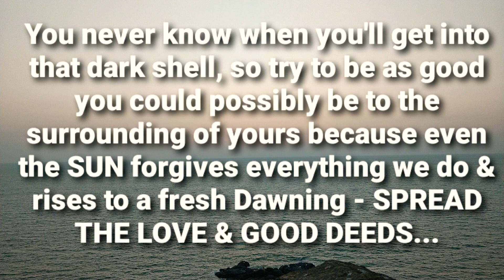Beach SUNSET Timelapse HD| Best Sunset of Indian Beaches | GoPro| Best Dusk Moments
Most spectacular GOA Beach SUNSET Timelapse in HD - Best Sunset ( Dusk moments) of Indian Beaches shoot in GoPro :

A good company and the Sunset surely can be one of the best experiences in the world. They have a wonderful and special feeling connected to them. The Sun looks like an orange-colored ball and spreads it's wonderful colors in the Sky, making it look pleasantly warm. Ever thought that Sunset can be one of the best reasons to visit Goa ?  Whether in solitude or along with your loved one as Sunsets here are always memorable.

Palolem ( Canacona) Beach is a stretch of white sand on a bay in Goa, South India. It's known for its calm waters and for its nightlife, including "silent discos" where partygoers wear headphones. Lined with palm trees and colorful wooden shacks, the beach faces Canacona Island, known for its resident monkeys. To the south, turtles nest at Galgibaga Beach. Inland, Cotigao Wildlife Sanctuary is home to birds, wild boars and gaur.

CABO DE RAMA BEACH

Cabo de Rama Beach, also known among local citizens as Cab de Ram, is a beautiful wild beach in the south of Goa. Locals consider the Beach to be one of the most beautiful places in the country. It is situated at the distance of 28 km. from Margao, 19 km from Agonda beach and 2 km from Cabo de Rama Fort.

The water in Cabo de Rama is blue with rich green hue. In the north of the Beach a small river, which can easily be crossed in ford, starts its serene running. A strip of palm groves stretched alongside the beach, in a short distance from the waves, offering its guests a very pleasant setting for picnics. That’s why it is not surprising that this place became a favorite one for school and family picnics of southern-goa citizens from the nearby areas.

The beach is quite secluded due to its remoteness from big cities. The sand here is light, fine and pure. In some places the stones sticking out. Behind the beach elevates a steep rock with a flat top. Steep rough steps lead down to the beach. Leftward the beach, partly immersed into the sea, solitary stands a boulder with a lone tree on a top. To reach this boulder is possible only during outflow.

It is relatively safe to swim here but still you must be very careful because it is possible to stumble into sharp reefs or get into strong currents. There are no lifeguards at the beach, same like no tourist infrastructure too.
With amazing overlooking onto the beach, an ancient masterpiece stands near – amazing Cabo de Rama Fort is always welcome its guests. From the top of the fortress you will be able to view a spellbinding panorama onto the Arabian Sea and Cabo de Rama Beach. But remember, this unforgettable view can take your breath away in seconds and conquer your heart forever!

Cola beach, also known as 'Khola' beach, is one of the rare beaches of Goa that offers travellers the most tranquil of surroundings, with a location hidden from the mainstream view, showcasing the natural beauty of Goa at its finest. Unspoilt, clean and quiet, this beach hosts a hidden gem of a surreal and pure blue lagoon, created by the flowing of the river into the Arabian Sea, separated by a narrow strip of glimmering sand Fringed by swaying coconut palm trees, one can't help but get lost in the mesmerising blue waves of the Arabian Sea as they meet the shores of golden sands.

The beach does not receive many visitors as it is off the beaten path, hidden by thickly overgrown hills, with a decent stretch of a rather rocky terrain to be crossed before arriving at this natural paradise. This makes the beach perfect for sunbathers, enjoying their own private bay with breathtaking views in every angle. This scenic beach lies 4 km north of the tourist hub Agonda beach. One is treated to a rare sight of the natural fauna like dolphins, monkeys and sea eagles enjoying the beach and the serene vibe of the area unlike any other beach of Goa.